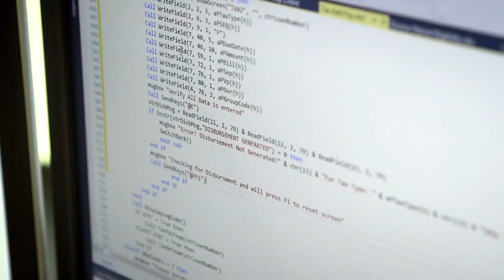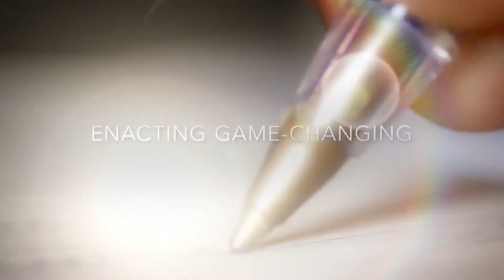A New Way Forward: Michigan's mobility technology and innovation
At the forefront of technology and autonomous innovation, we are writing the future of mobility. With the highest concentration of engineers, designers and talent, Michigan is pioneering a new way forward.